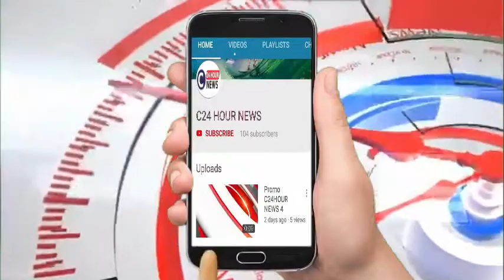कानपुर- पुलिस लाइन में बैरक की छत गिरने से बड़ा हादसा, मलबे में दबने से 1 की मौत, कई गंभीर